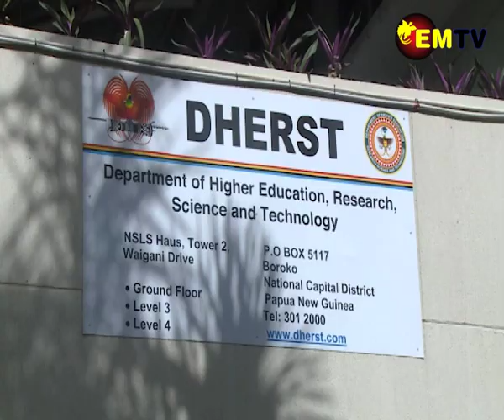POMTECH AND UNITECH MOU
To enhance learning and technical skills, Port Moresby Technical College signed a Memorandum of Understanding with University of Technology to allow Pomtech students further their studies at Unitech after completing studies with a good grade points average.